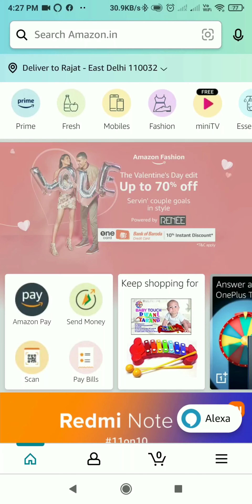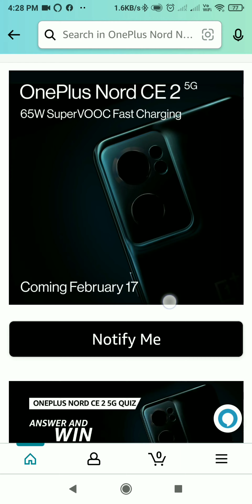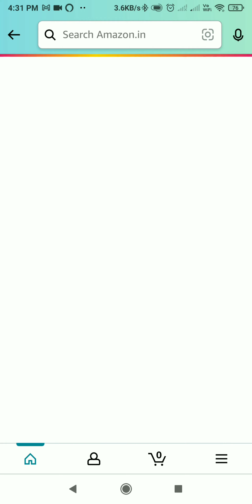Amazon OnePlus Nord CE 2 5G Quiz | Win 4 Smartphone | 10 to 22 February 2022